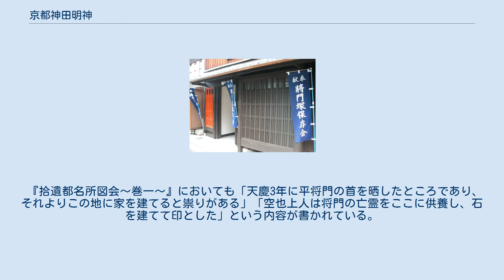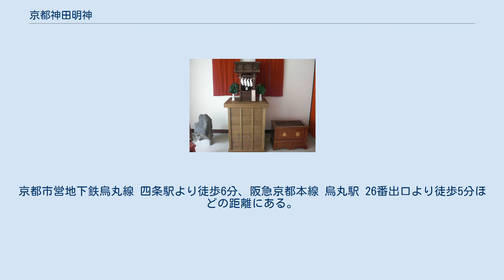京都神田明神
京都神田明神（きょうとかんだみょうじん）旧名：神田神宮とは、平將門の首が晒されたとされている地に残されている祠である。
天慶の乱の後、 貞盛、秀郷に討たれた将門の首級は平安京まで送られ東の市・都大路で獄門にかけられた。
その首の行方から将門塚（しょうもんづか）をはじめ数々の伝説が全国各地に残されている。
 京都 神田明神（移設前） 京都 神田明神外観（移設後） 京都 神田明神内部（移設後） 所在地：京都市 下京区 綾小路通西洞院東入新釜座町728 京都・四条通を南の綾小路通りへ少し下がった路地に民家の軒下に埋め込まれるように祀られている。
所在する新釜座町の地は、平安時代当時は左京五条三坊一保一町の町中であったが、後には 太政大臣・藤原頼忠の四条宮となった。
その後再び町屋になったという、市内でも古い町である。
2010年（平成22年）2月に行われた改修工事以前は、民家軒下の壁が路地にせり出しており、上部には格子の中に古い廚子が納められ、下部には壁の中に石が塗りこまれていた。
その後、祠は民家の中に移設され、下部にあった石と共に祀られるようになった。
 築土神社が祀られた頃、当時“市聖”とあがめられていた高僧の空也上人は京の都において、将門の首が晒された地に堂を建て手厚く供養したという。
いつしか「空也供養の道場」と呼ばれるようになり、後にこれがクウヤクヨウ…がなまってコウヤク、細い路地に位置することから“膏薬の辻子（こうやくのずし）”として地名になったと伝わっている。
明治2年に南北に分かれていた膏薬辻子を合併し、現在の町名（新釜座町）に変えられるまではこの名で呼ばれていた。
江戸時代の地誌類にはいくつかに掲げられている。
『京雀』「かうやくの辻子」のくだりには「又此町の南にて行當神田明神の社有」と記載されている。
 『拾遺都名所図会〜巻一〜』においても「天慶3年に平将門の首を晒したところであり、それよりこの地に家を建てると祟りがある」「空也上人は将門の亡霊をここに供養し、石を建てて印とした」という内容が書かれている。
 明治に入ってからの、『京都日出新聞』では将門の首塚を発見したという記事が載ったが、大正初年の『京都坊目誌』には将門との縁を否定する文が残されている。
ここが東京の神田明神の本家であるという説もあるが、裏付ける資料は見つかっていない。
 四条烏丸（南西角）を西方面へ進み、四条通南側新町と西洞院の間の路地を入った先に所在する。
京都市営地下鉄烏丸線 四条駅より徒歩6分、阪急京都本線 烏丸駅 26番出口より徒歩5分ほどの距離にある。
 市バス「四条西洞院」より徒歩1分。
路地を入り、史蹟将門塚保存会の幟が立てられているのが目印。